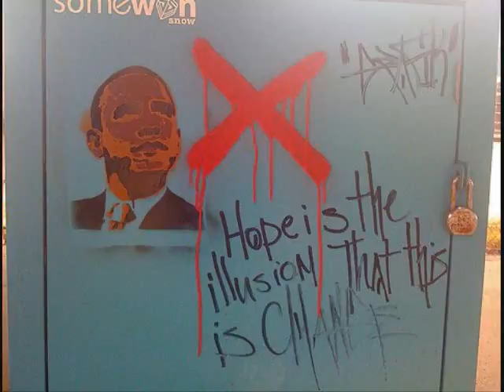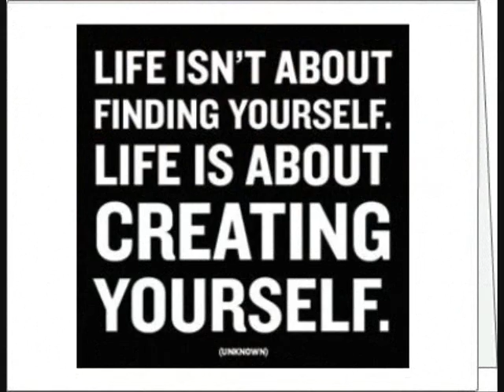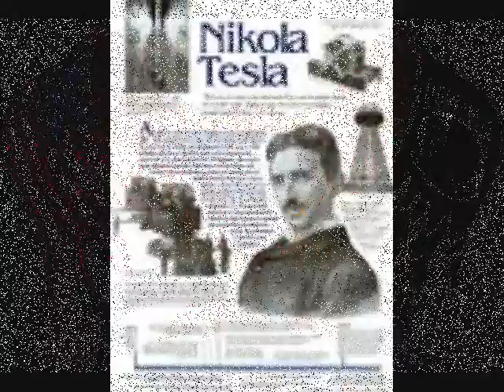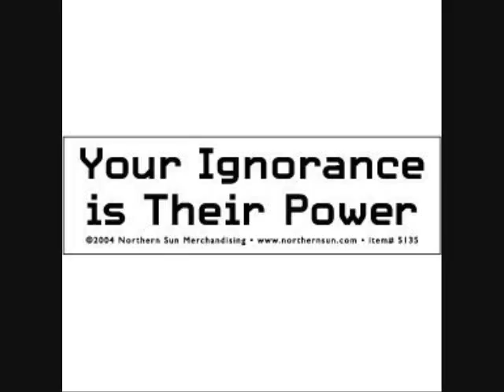The Freedom Fighters.wmv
This video was banned from facebook, the music is from cold!